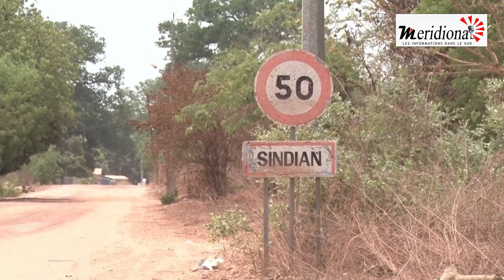Dossier: Après les opérations militaires, la Situation se complique dans le nord Sindian